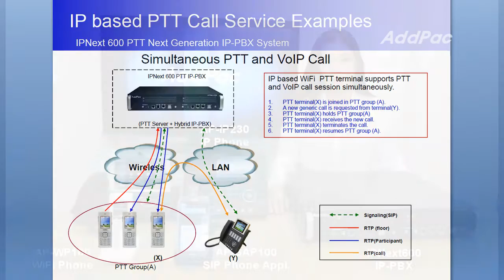IPNext600 PTT(Push to Talk) IP-PBX Service Demonstration (IP-PBX PTT 서비스 데모) | AddPac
IPNext600 PTT(Push to Talk)
IP-PBX PTT Service Demonstration
IP-PBX PTT 서비스 시연 동영상